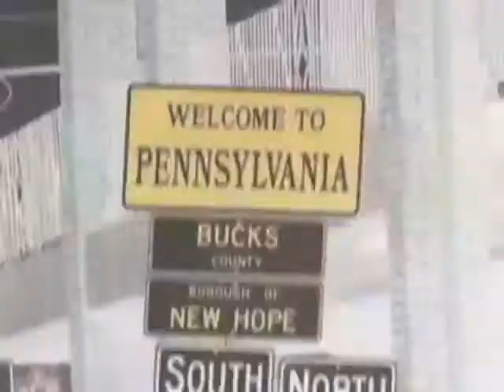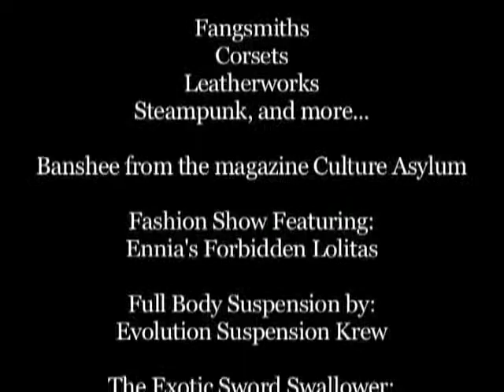The Nocturnal Witches Ball; Promotional Video [Ennia & Lovy]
Featuring
Lovy Kravzit & The N.G.P.

Friday, August 13th 2010 @ 8:00PM EST
The National Goth Party present:
The Nocturnal Witches Ball- Hecate's Return!
at the world famous Triumph Brewery
400 Union Square Dr
New Hope, PA 18938

Come celebrate an eventful evening of dark delights featuring...
The American Debut of Lovy Kravzit!

The Gothic Forbidden Lolita's fashion show! Highlighting the creations of deviant designer Ennia! Featuring Chrissy from Buying Design and Kevin Keene!

EVOLUTION SUSPENSION KREW provides a full body theatrical suspension performance with blood painting and much more! 40 minutes of bloodiest action yet to be seen!

Music seduction by DJ Jay Sick, Mighty Mike Saga and DJ Syndicate!

Sword swallowing by Leonore Lovelace!

Enchanting items available all night by the magical merchants of New Hope!

Gather your friends and come meet your darkest desires.

Best costume prizes!

RSVP right here on Facebook and get in for only $15